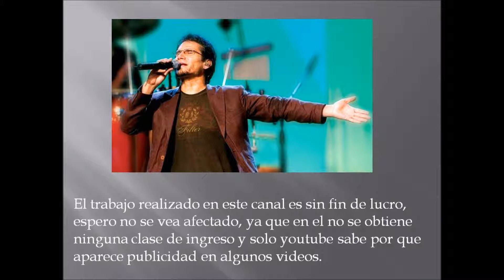LECHE Y MIEL JESUS ADRIAN ROMERO